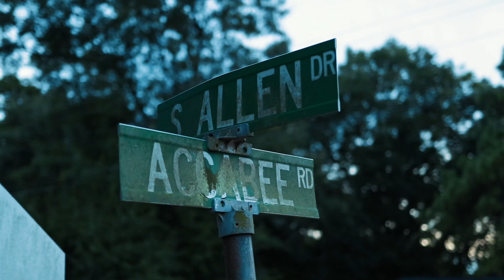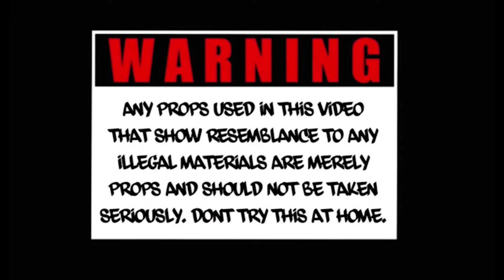Lil Tone Punch